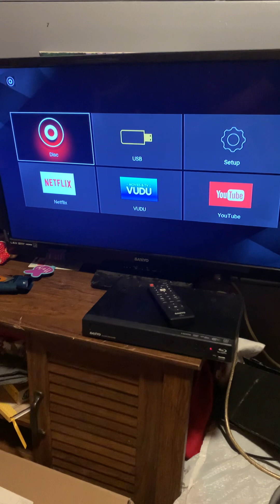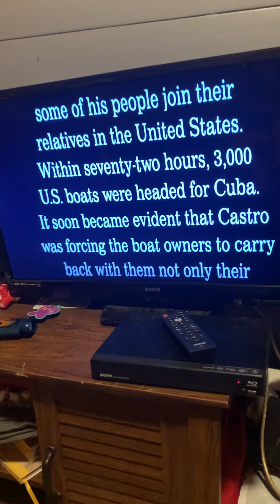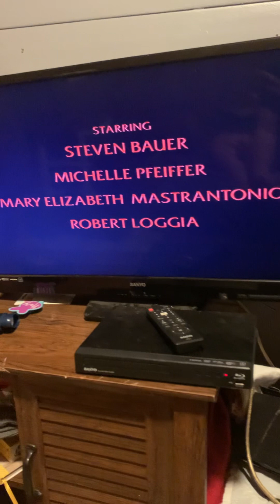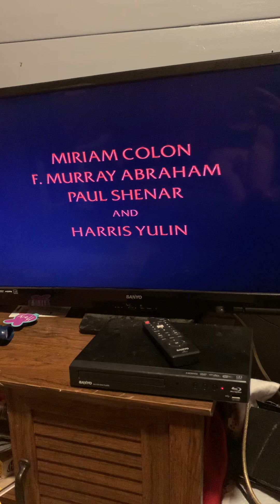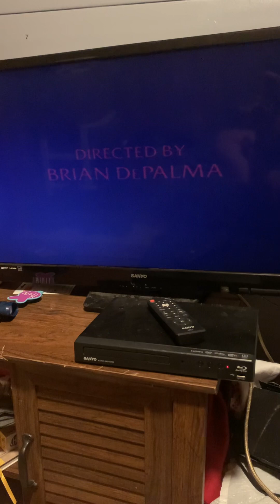Opening to Scarface (1983) 2003 DVD (Disc 1)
1. Warning
2. DVD menu
3. MPAA rating screen (rated R)
4. “This film has been modified” screen
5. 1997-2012 Universal Studios logo
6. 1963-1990 Universal Studios logo
7. First few minutes of the movie

Thanks for being here, my friends! Please enjoy the show!